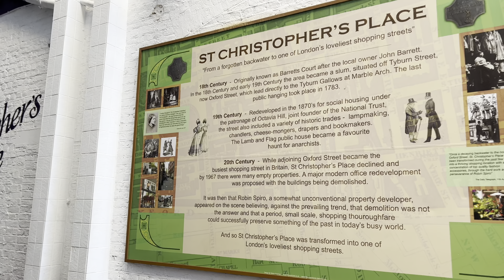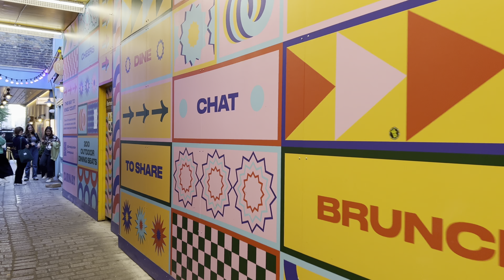London Walk 🇬🇧 OXFORD Street, Carnaby Street to Piccadilly Circus | Central London Walking Tour. HDR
It is a Central London Spring Walk 2023 🇬🇧 West End, Oxford Street, St Christopher's Place, Oxford Circus, SOHO, Carnaby Street, Regent Street, Piccadilly Circus  | Central London Walking Tour [4K HDR]

34:35 Instagram: speakerboxparty YouTube: Speaker Box Street Party @speakerboxstreetparty

Video search:
London Walking,
London 2023,
London
Visit London
2023 Walk in London
Hidden London,
London history,